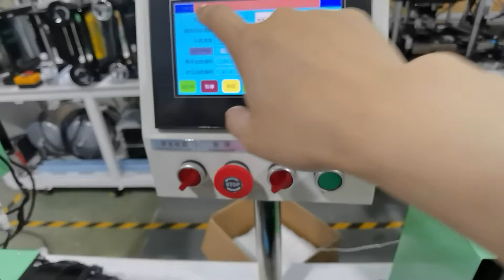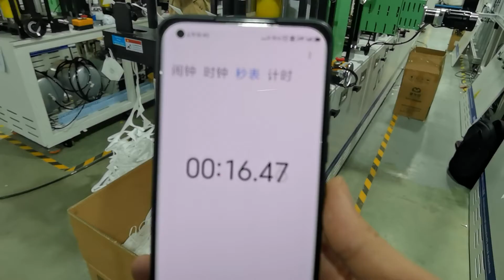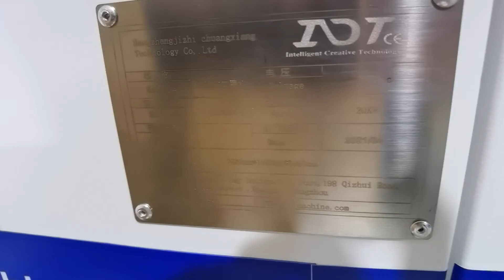80-100pcs/min KN95 mask machine with print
if you are considering choosing a reliable partner, I believe ICT will not disappoint you. We are a wholly-owned subsidiary of Chinese listed company.  We produce mask materials, mask machines, nonwoven cloth machines packaging machine, wet wipe machine, shoe sleeve machine, sleeve machine, doctor hat machine and other health protection machinery. We have exported them to Mexico, Italy, Finland, France, Germany, and so on.